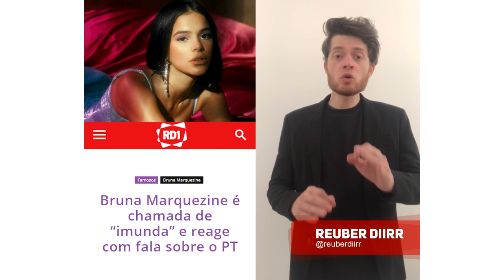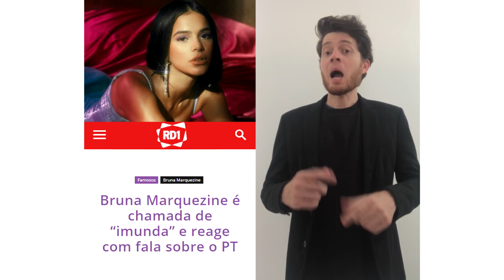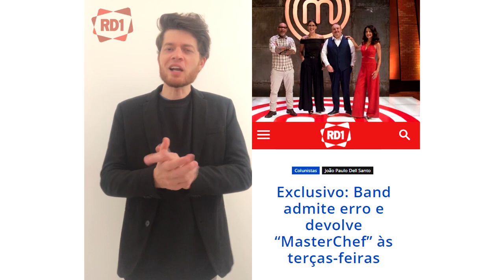EXCLUSIVO: BAND MUDA MASTERCHEF E SURPREENDE FÃS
NESTE VIDEO VOCÊ VÊ TAMBÉM:
- BRUNA MARQUEZINE É CHAMADA DE “IMUNDA” E REAGE COM FALA SOBRE O PT
- TATÁ WERNECK MANDA RECADO PARA CHRISTIAN E RALF E ESCLARECE SITUAÇÃO

✱✱ QUER SABER MAIS? agora!